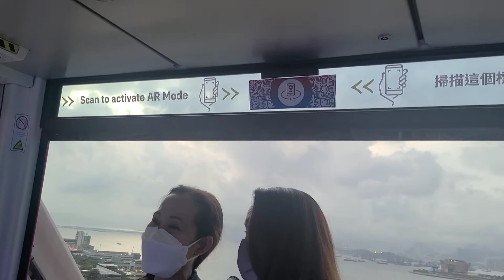HongKong Observation Wheel🎡/Bonding With Friends👭👫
The Hong Kong Observation Wheel is a 60-metre tall Ferris wheel located at the Central Harbourfront, Central, Hong Kong. It has 42 gondolas, including one VIP Gondola with leather seats and a clear glass bottom floor. All gondolas are equipped with air conditioners and communication systems. Wikipedia